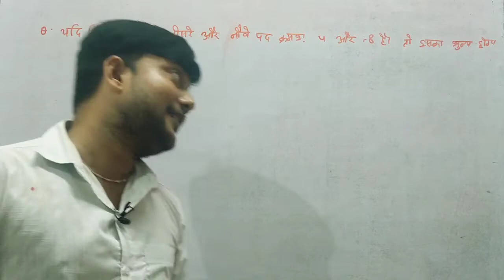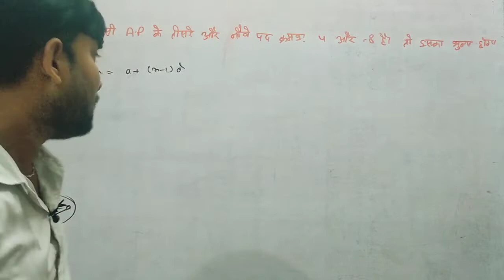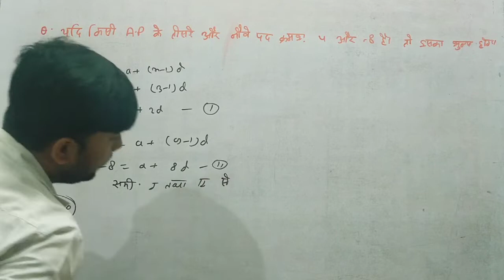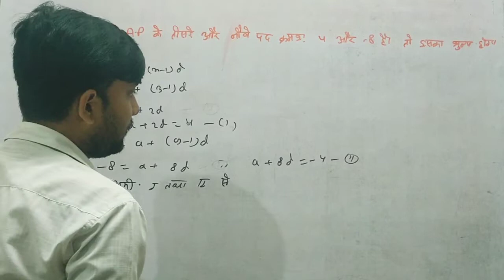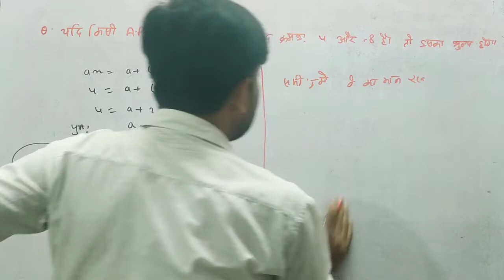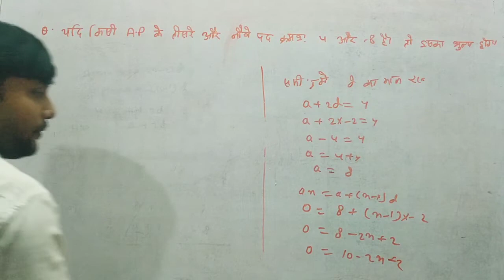math class 10 part 02 bihar baord | Class 10 math part 02 bihar board | 10th Math !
🙏मेरे प्यारे भाइयों एवं साथियों , नमस्कार🙏
                                  आप सभी मित्रों और भाइयों को
BK Sir परिवार में शामिल होने के लिए दिल से बहुत बहुत अभिनंदन करता हूँ । यह BK Sir Online Classes चैनल लगातार यह प्रयास कर रहा है कि आपको बोर्ड परीक्षा में एक सफल STUDENTS बनाया जाए , मैं आशा करता हूँ कि मेरा यह प्रयास आप सभी के जीवन में एक महत्वपूर्ण बदलाव लाएगा । आपके प्यार और विश्वास को ही मैं अपनी ताकत मानता हूँ ।

आप सभी का अपना चैनल BK Sir Online Classes!